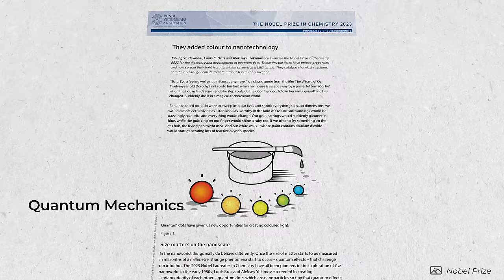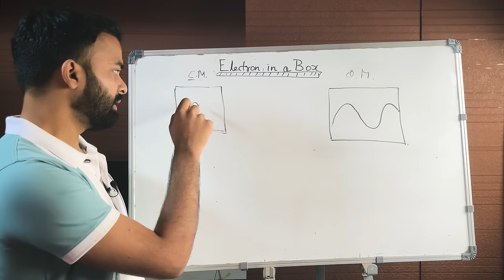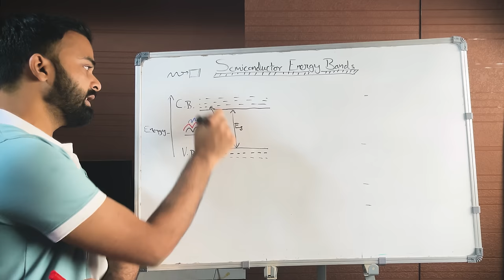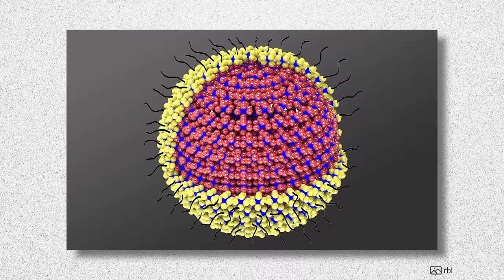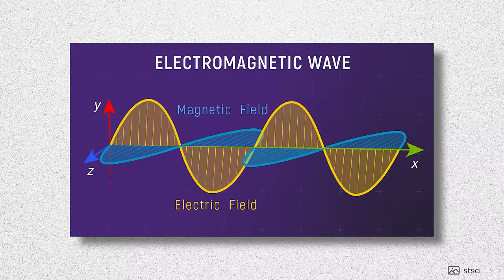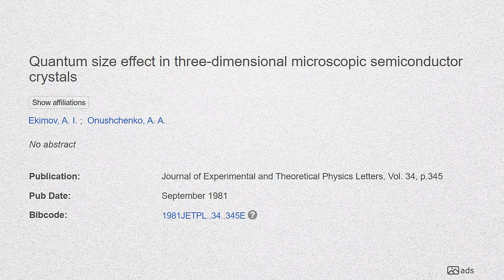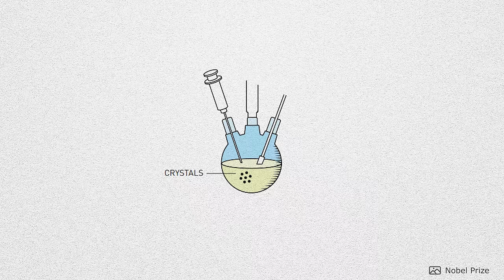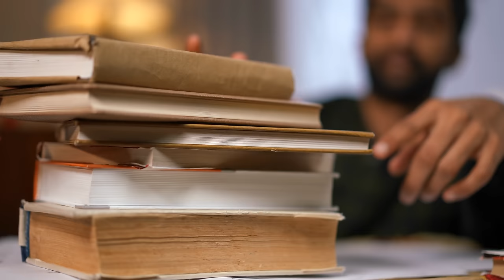🧙 How 3 Chemists Solved an Ancient Mystery? - 2023 CHEMISTRY NOBEL PRIZE - Quantum Dots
2023 Chemistry Nobel Prize हिंदी - Quantum Dots - Explained in Hindi by Ayushkaari.

Quantum dots can be seen as one milestone for the whole field of nanotechnology. Because they added a new dimension to the periodic table. The story of the discovery and synthesis of Magical Quantum Dots is very interesting. And it revolutionised nanoscience. Hence, The Nobel Prize in Chemistry 2023 was awarded to Moungi G. Bawendi, Louis E. Brus and Alexey I. Yekimov "for the discovery and synthesis of quantum dots."

In this video, we dive deep into concepts of Quantum Mechanics like Particle in a box. Then we learn how electrons and their energy levels influence optical properties such as color in Materials. We will specifically learn about the energy bands of Semiconductors. And what happens to the energy gap once size-dependent quantum effects are introduced? Building on these concepts we’ll narrate the amazing story of scientists and their work on Quantum dots that won them the 2023 Chemistry Nobel Prize.

We have covered a lot of ground in this 45-minute video. You might find some repetitiveness. But that’s introduced keeping in mind the absolute layperson, who has never been exposed to these ideas and concepts. It took a lot of time, energy and effort to create this. But we had fun. Hope you too have fun. And it’s worth it. Cheers!

REFERENCES

CREDITS

Edited by - Abhishek Yadav
Editing Assistant - Abid Ansari
Script and Narration - Ayush Yadav

CHAPTERS

0:00 - INTRO - Science is 'Wizardry'
1:33 - Chemistry & Quantum Mechanics
5:09 - Particle in a Box
9:22 - Energy Bands of Bulk Semiconductor Material
17:30 - Energy Gap of Nano crystals
18:41 - Theoretical Prediction of Quantum Dots
20:51 - Early Work on colored glasses
22:56 - Aleksey Yekimov’s Work
25:31 - Size-Dependent Quantum Dots - Theory
28:56 - Summary of physics, so far
32:04 - Louis E. Brus's Work
35:07 - Another Dimension of Periodic Table
36:32 - Moungi Bawendi - Making it Better & Easy
38:57 - Applications of Quantum Dots
42:04 - Why Chemistry Nobel Prize not Physics?
43:14 - ENDING - Magic & Pushing Boundaries

Consider a like or share if you’re a student or financially dependent person. It will help us reach more curious sapiens like you 🙂